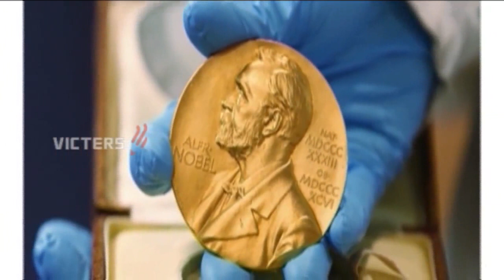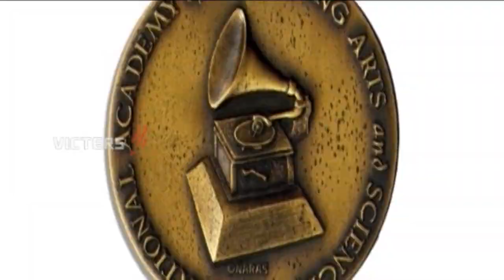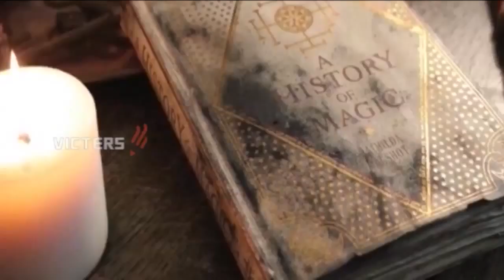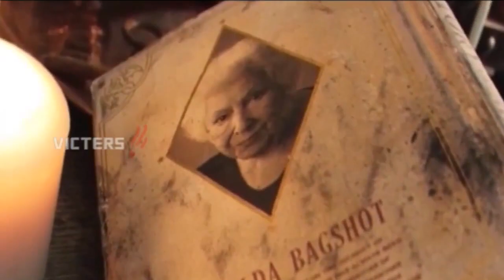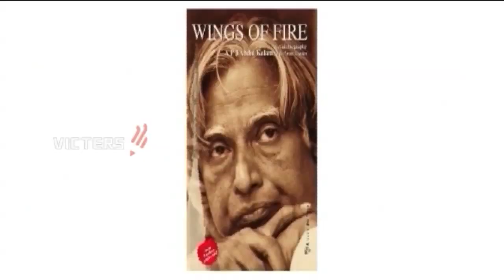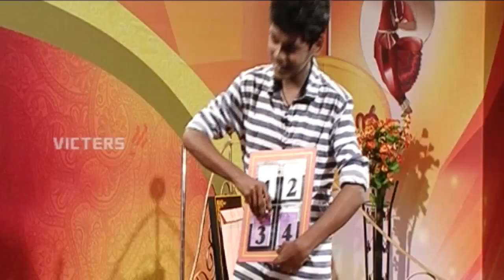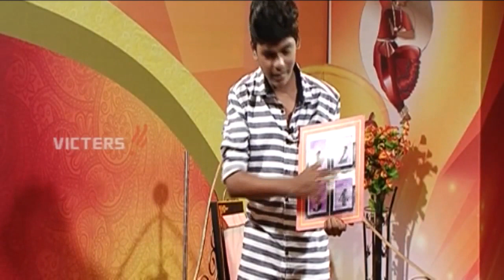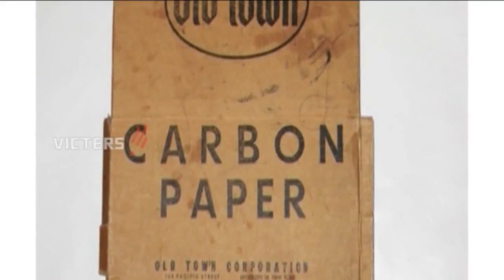Baalasooryan Episode 60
Baalasooryan VICTERS Chanel Morning Show Episode 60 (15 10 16)